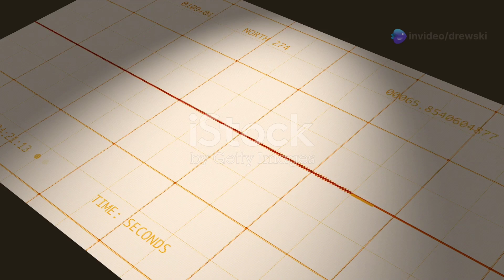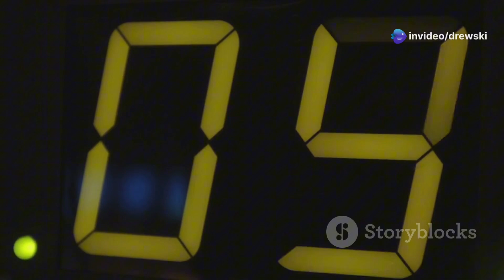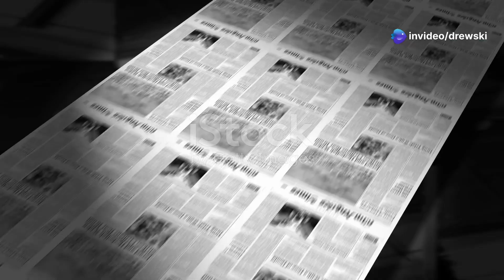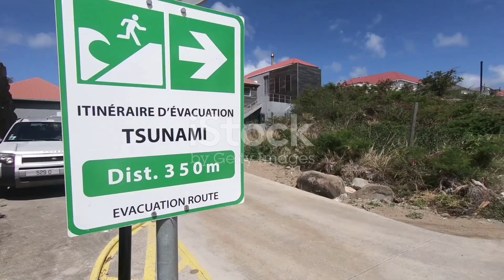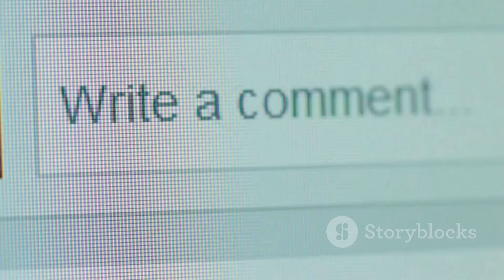Tonga's 7.0 Quake: What Happened?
A powerful 7.0 magnitude earthquake shook Tonga early this morning, sending shockwaves through this beautiful South Pacific nation. In this video, we delve into the details of the quake, its epicenter, and the subsequent aftershocks that rattled the region. Find out why Tonga experiences so much seismic activity as we explore its location in the Pacific Ring of Fire. Plus, we share essential safety tips for earthquake preparedness.

Join us as we unravel the impacts of this natural phenomenon and what it means for the people of Tonga.

OUTLINE:

00:01:11 Waves of Worry

00:02:24 Echoes of the Quake

00:03:31 Tonga's Tectonic Reality

00:04:55 Staying Safe

00:06:13 A Tsunami's Legacy

00:07:30 Lessons in Humility